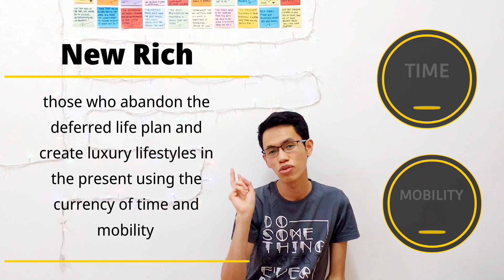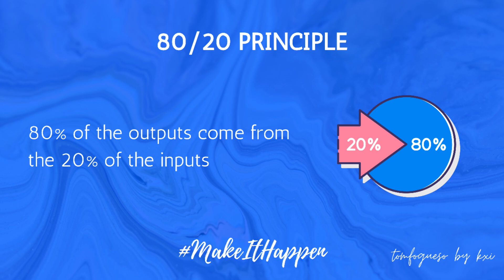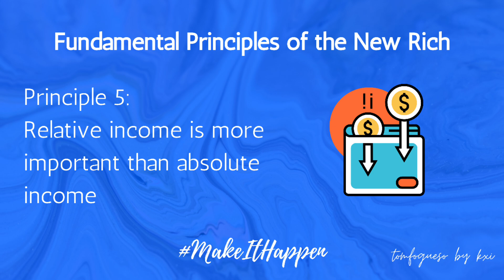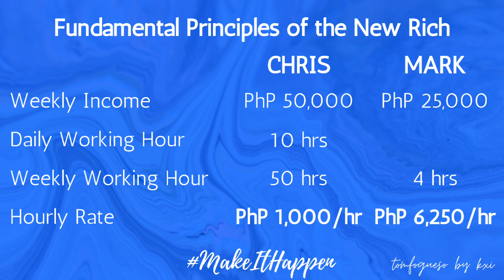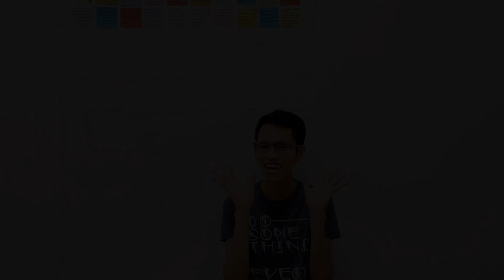How to Be Like the New Rich?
How do we define rich? Is money the only metric to measure someone's richness? In this video, I talk about the fundamental principles used by the so-called "NewRich" that differentiates them from the typical rich seen by society as having abundant money.

Comment down your key takeaways or leave your questions below. I’ll answer any clarifications you will raise. Happy learning friends! 😊

🗃 Interested in opening credit cards and mobile wallets? You may visit these links for account opening:

💸 Got excess cash and wants to further grow it? Then these investments may be for you:

💪 Life productivity starts with having a good health, so boost your immunity with these top-tier nutritionals:

Quote to Ponder on: "Do not only evaluate the potential downside of action. It is equally important to measure the atrocious cost of inaction."